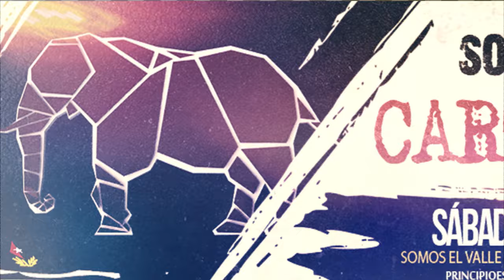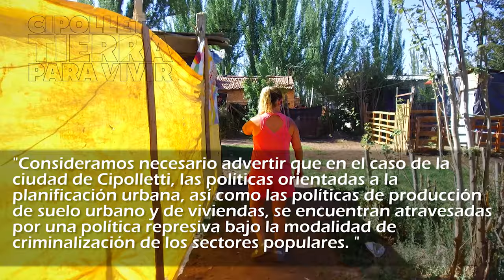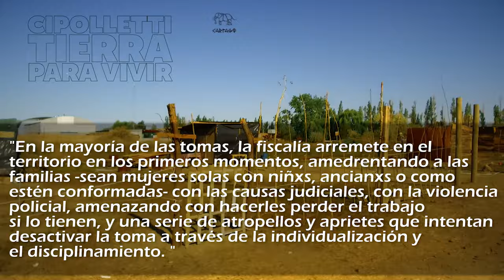Cipolletti: Historias para entender por qué se toman tierras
Explicar lo más básico de la economía capitalista: sin plata, no hay comida. Sin plata, hay hambre.
La inflación se calcula en un 40%, pero para los más pobres esa inflación es mucho más alta, porque un compañero que cobra un salario social, gasta un 90% en alimentos. Y los alimentos aumentan mucho más que el promedio. Los fideos o la leche aumentaron un 50%